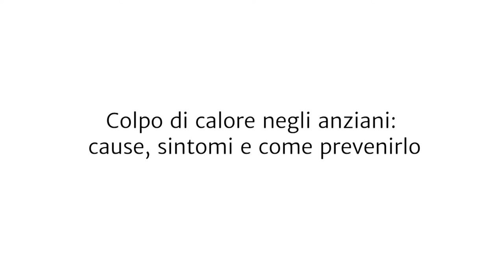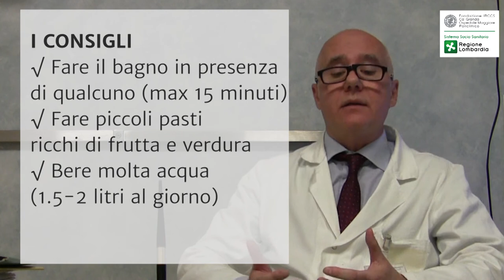Colpo di calore negli anziani: cause, sintomi e come prevenirlo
Negli anziani, anche se disidratati, manca lo stimolo della sete e per questo è importante che i familiari o chi accudisce l'anziano lo inviti a bere più volte al giorno - spiega Tiziano Lucchi, direttore f.f. della Geriatria del Policlinico di Milano - L’evaporazione del sudore rappresenta il principale mezzo di dispersione del calore corporeo. Quando il tasso di umidità ambientale è superiore al 75% la sudorazione diventa inefficace e si accumula calore, con conseguente innalzamento della temperatura interna. Vivere in zone urbane prive di verde, con una scarsa ventilazione e ad alta densità di popolazione e di presidi che generano calore, è un fattore predisponente al colpo di calore soprattutto nelle persone più fragili come gli anziani. La temperatura corporea è il risultato di un equilibrio tra temperatura ambientale, termodispersione e termoproduzione, cioè il calore che deriva dal metabolismo cellulare e dall'attività dei muscoli: quando questo equilibrio viene alterato, si innescata una condizione di malessere fisico, nota come colpo di calore.